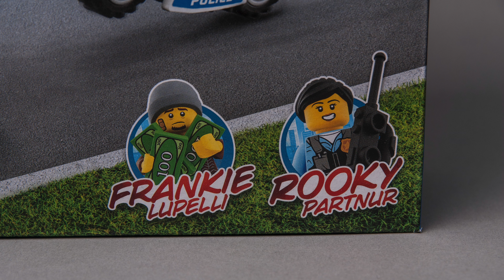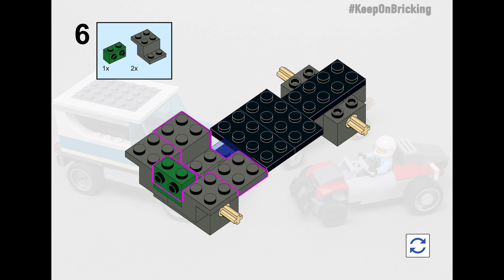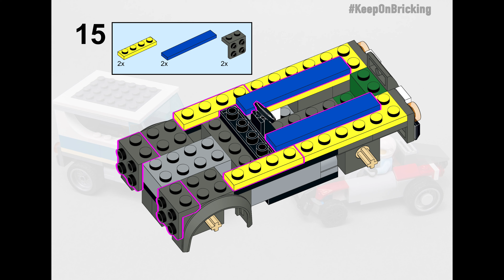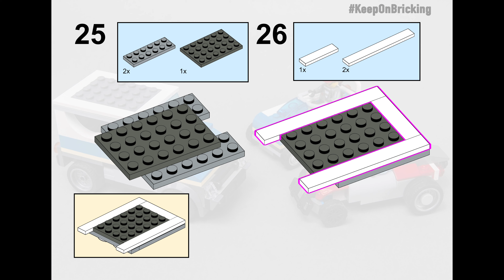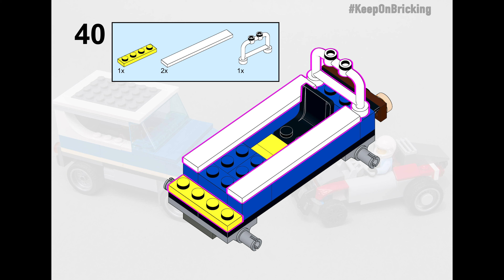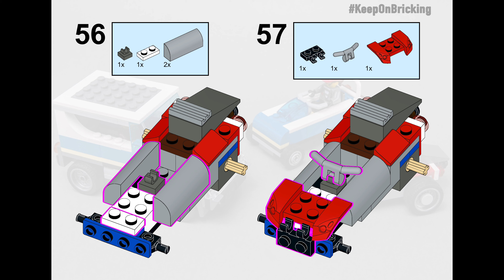LEGO 60244 alternate moc model BUILDING INSTRUCTIONS TUTORIAL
Full step by step building instructions tutorial for making a custom design alternative moc model cars from pieces of 2020 LEGO City set 60244 Police Helicopter Transporter